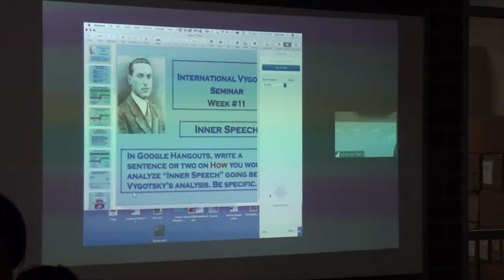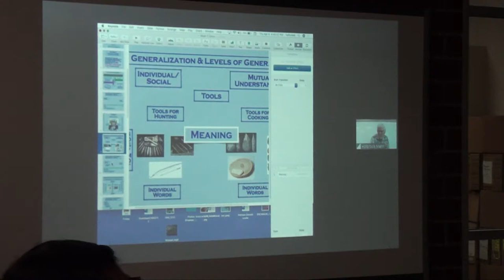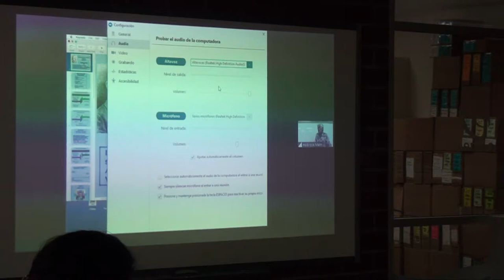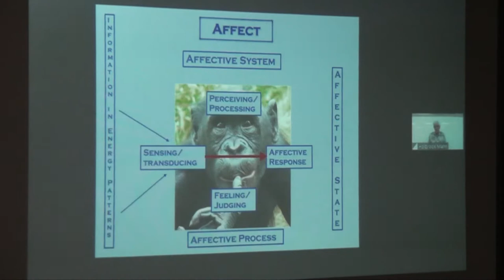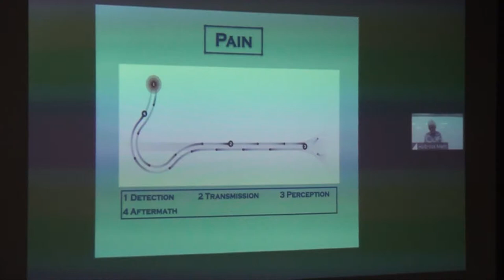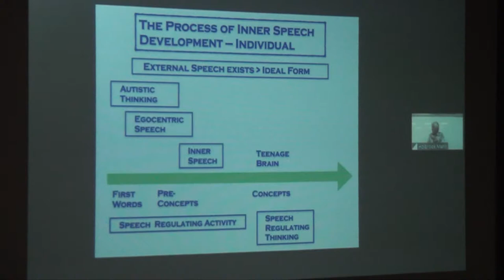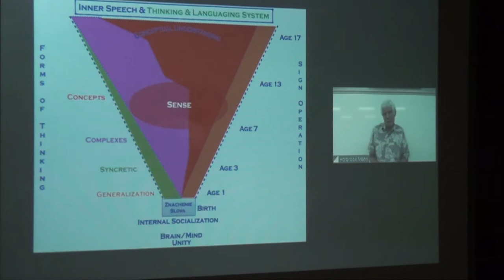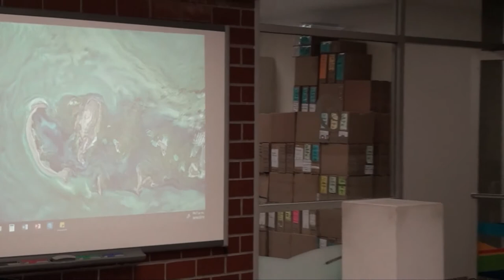IVS Cuernavaca - Sesión 12 jueves 04 de abril